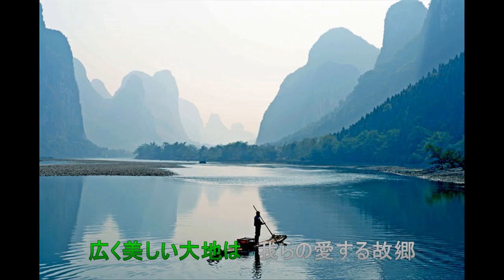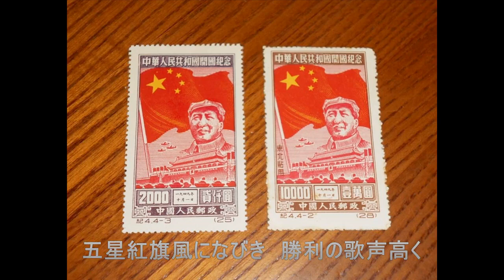歌唱祖国 日语版（祖国を歌おう）Ode to the Motherland:Japanese Version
歌唱祖国（祖国を歌おう）1950年
【作詞・作曲】王莘
【訳詞】Iwakichsky

１．※五星紅旗風になびき　勝利の歌声高く
　　　我らの愛する祖国の歌　栄え豊かで強くあれ
　山越え　野を越えて　流れる黄河と長江跨ぎ
　広く美しい大地は　我らの愛する故郷
　英雄となり人民立ち上がり　我らの団結と友情は固し

２．※（繰り返し）
　よく学び　勇ましく　我らは独立と自由求め
　幾多の苦難乗り越え　ついに得られた解放
　我らは愛す平和と故郷　我らの団結と友情は固し

　　※（繰り返し）

　1950年の国慶節に着想を得て作られ、1951年に周恩来が国慶節の歌として公布を出し、中国の第二国歌の扱いを受けている曲。建国当初の期待が込められています。
　近年では北京オリンピックの開会式での口パクで注目を浴びることとになりました。またお国柄かSNH48にも、レパートリーとして加えられています。（動画の写真は1950年の国慶節と北京オリンピックを使用。最後の少女は実際に歌を歌っていた楊沛宜ちゃん。）
　この曲は歌詞の変遷が多く、出来たときから変更がなされ、文革時も毛沢東崇拝の歌詞に変わっていました。ネットで楽譜を拾うといくつもの歌詞のパターンがあり、歌い方も３番を飛ばして２番を２回歌うなど色々あるようです。

    綺麗な曲なので日本語で歌ったらどうなるだろうと思い、最近の歌い方の歌詞（海外向けバージョン）を参考に直訳に近い訳詞をつけてみました。隣国を知るための重要な曲でもあります。

    現在の国内向けバージョンは、２番の最後の方の１番と同じフレーズになっているところが、侵略者を討ち滅ぼし。（ ※攻めいる敵は討ち滅ぼし♪という訳詞になるでしょうか。）となっており、３番は毛沢東首領の、中華人民共和国の下、生活を向上させてゆこうという内容です。（ ※東より♪陽は登り♪人民共和国は育まれる♪我等の首領は毛沢東♪手引きの元で進もう♪我等の生活あげてゆこう♪前途は一筋に輝く♪と訳詞をつけるとすればなりますかね。）実際は毛沢東のせいで生活水準は下がりましたが。その為か他の動画を見ると中国国内でも当たり障りのない海外向けバージョンを歌うことも多いようです。

This is not a recording. It is an original work by Midi and singing synthesis.